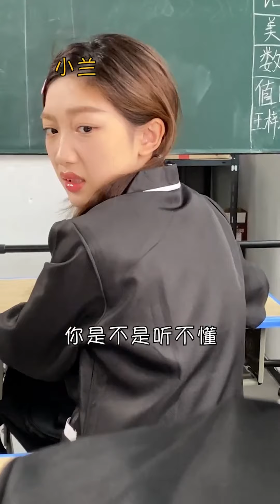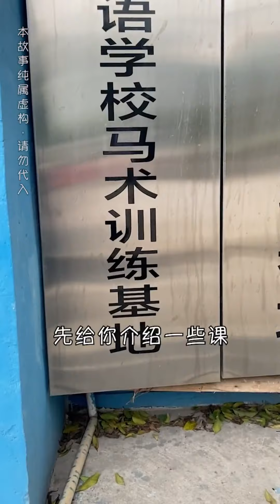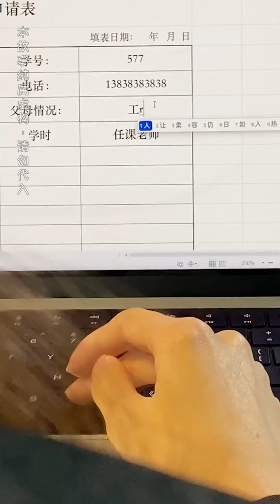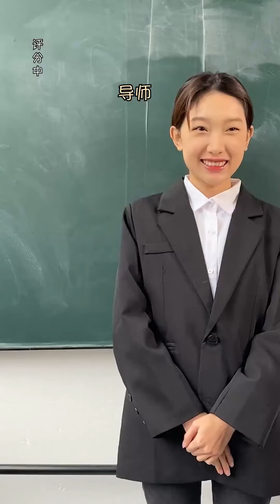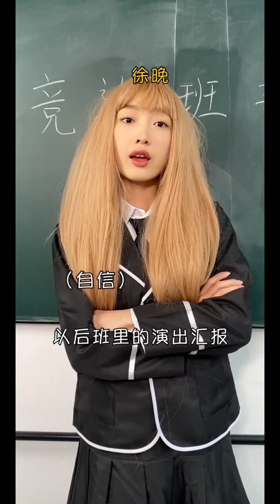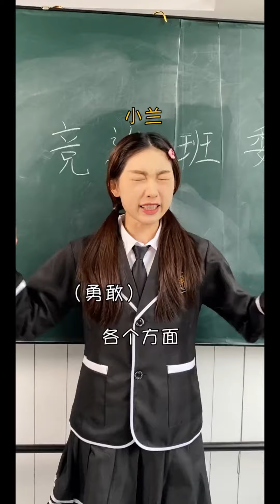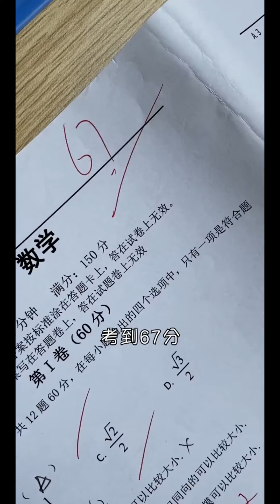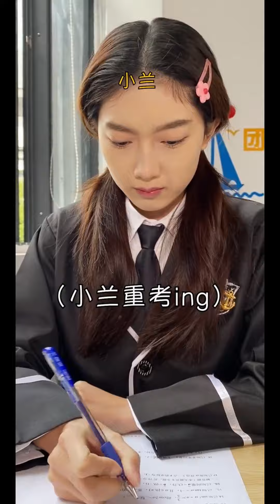貴族學校的人上學太秀了，出門還帶保鏢，全英語教學！【小蘭別動】